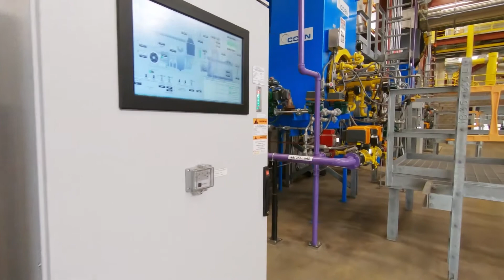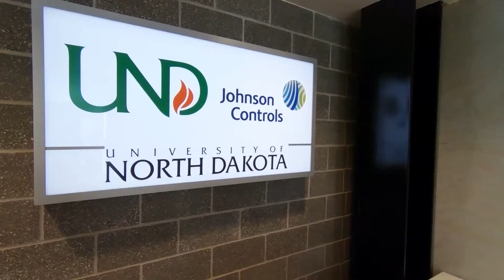Johnson Controls Case Study: University of North Dakota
Johnson Controls, a leading provider of higher education solutions, helps colleges and universities create comfortable, quality learning and living environments that operate more intelligently and efficiently.

Johnson Controls partnered with the University of North Dakota (UND) through a 40-year public-private partnership (P3) to build its new, sustainable and industry-leading natural gas steam plant, in addition to implementing infrastructure upgrades across the campus. Watch this case study to learn how the upgrades are expected to deliver more than $1 million per year in energy savings and create a more sustainable campus.